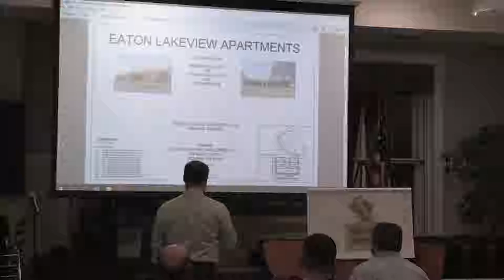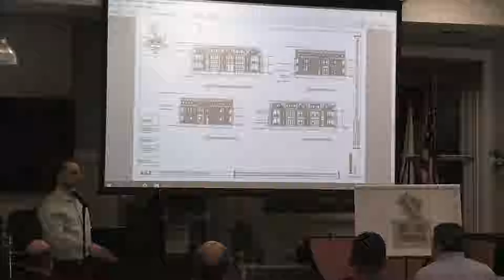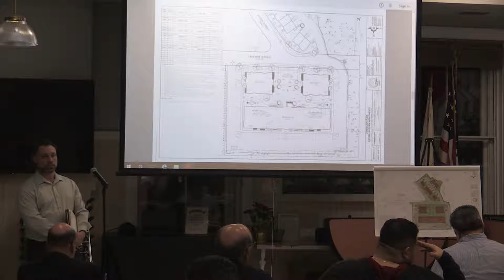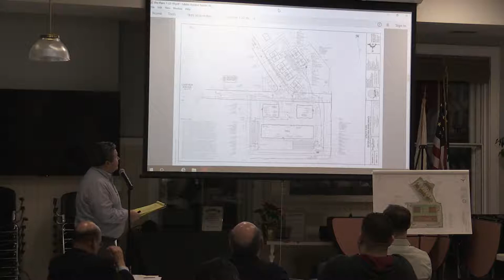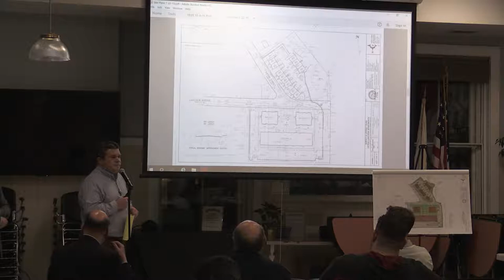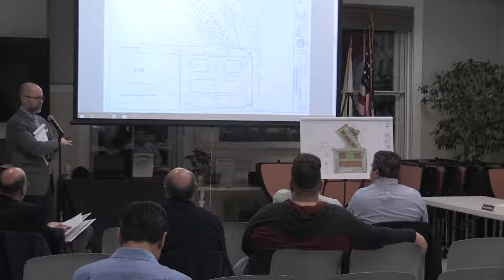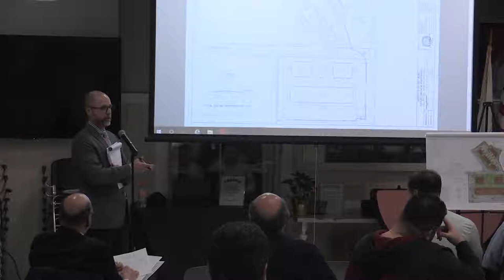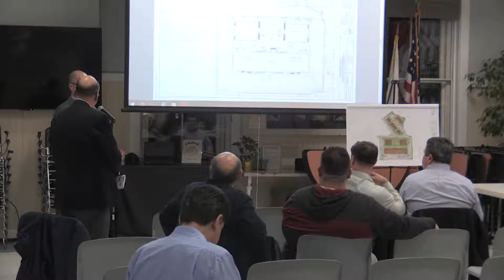ZBA 1-24-2019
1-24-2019